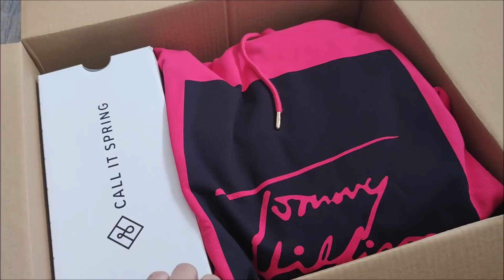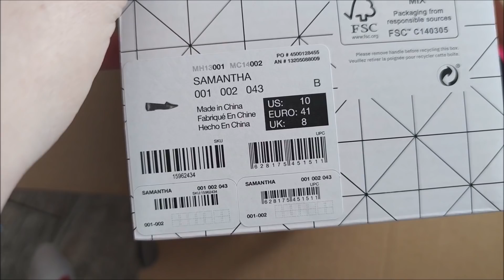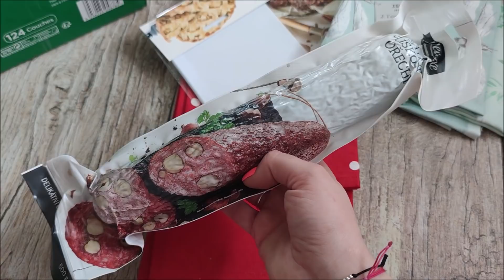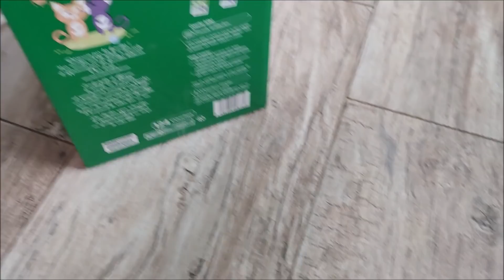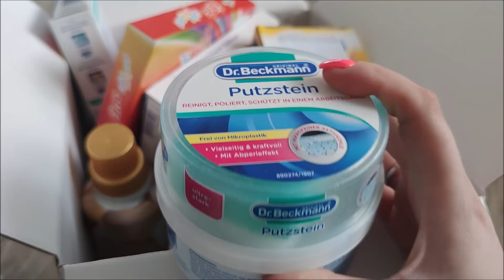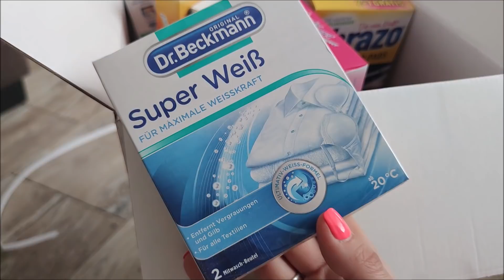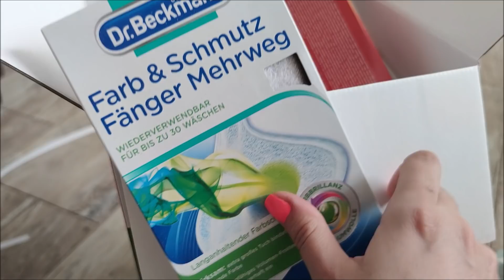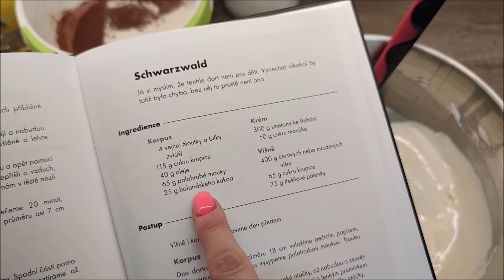VLOG // Pavlova dort, nepovedený čokoládový a skvělé botky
FB účet není aktivní.

-*-*-*-*-*-*-*-*-*-*-*-*-*-*-*-*-*-*-*-*-*Časté otázky*-*-*-*-*-*-*-*-*-*-*-*-*-*-*-*-*-*-*

Je mi 33 let a YT je mým koníčkem.

Natáčím na Sony ZV-1 a používám přídavný mikrofon RODE VideoMicro
Vlogy natáčím na mobil Xiaomi MI 10T PRO